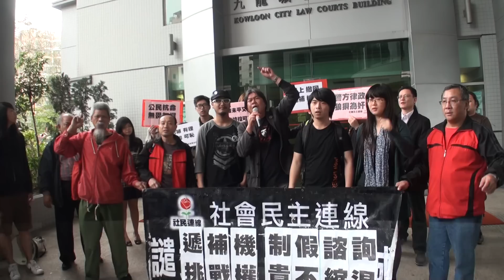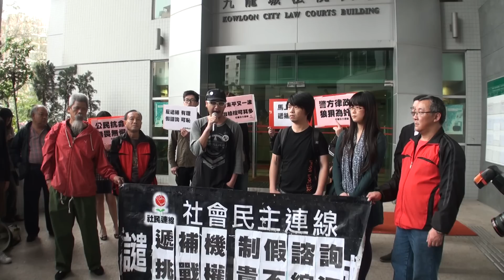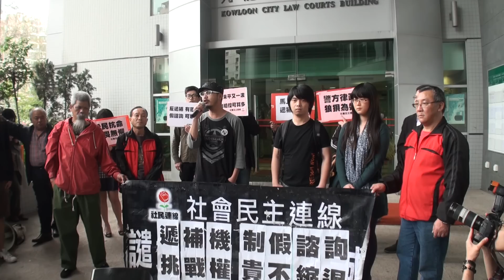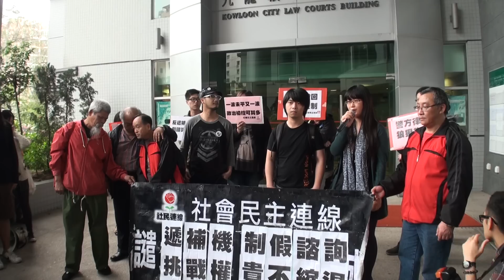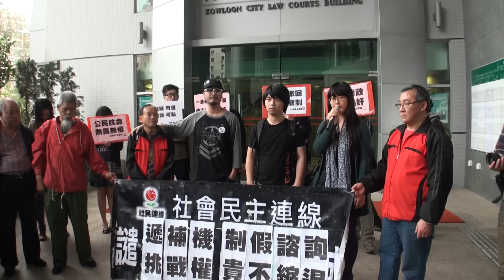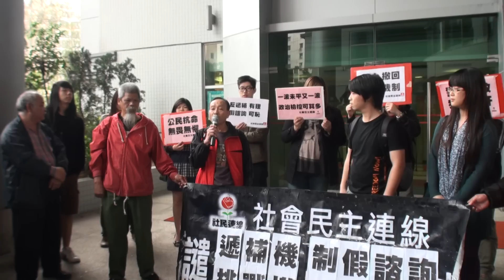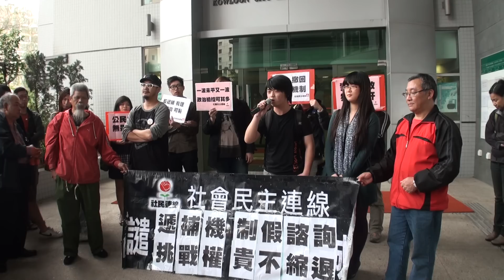[社民連]反對替補機制惡法無罪! 長毛:行無愧怍心常坦,身處艱難氣若虹! 2/2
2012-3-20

港台新聞:
梁 國 雄 罪 成 判 刑 兩 個 月 　 准 保 釋 待 上 訴
立 法 會 議 員 梁 國 雄 去 年 9 月 與 另 外 4 人 ， 衝 擊 遞 補 機 制 論 壇 ， 刑 毀 及 擾 亂 公 眾 秩 序 罪 成 ， 梁 國 雄 被 判 監 禁 兩 個 月 ， 並 需 要 為 毀 壞 公 物 ， 賠 償 4 千 元 ； 同 案 其 餘 4 人 判 監 3 星 期 ， 5 人 各 准 以 1 千 元 保 釋 外 出 ， 等 候 上 訴 。
梁 國 雄 表 示 ， 對 自 己 被 判 坐 牢 毫 無 悔 意 ， 因 為 遞 補 機 制 就 快 要 來 ， 他 們 5 人 是 為 港 人 做 事 。